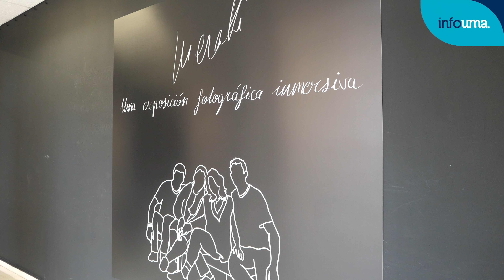Galería Central inaugura 'Meraki', una exposición que fusiona fotografía, guion y radio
Galería Central presenta 'Meraki', una exposición inmersiva entre la fotografía y el podcast, que se inauguró ayer en el espacio expositivo de la Facultad de Ciencias de la Comunicación y la Facultad de Turismo. Esta muestra única es obra de Ingrid Rodríguez, Javier Tejón, Carlos Ruiz e Irene Vergara, un grupo de egresados de Comunicación Audiovisual.